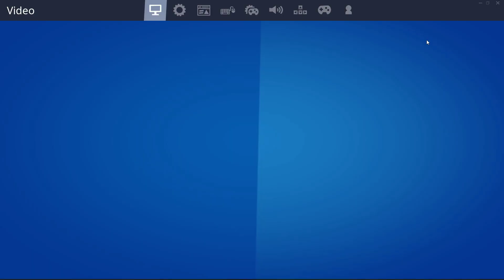I made GOOD BOT FIGHT BAD BOT TO SEE YOU WILL WIN!!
Sybscribe adn turn on POST nonification